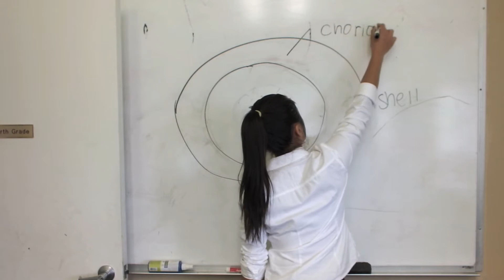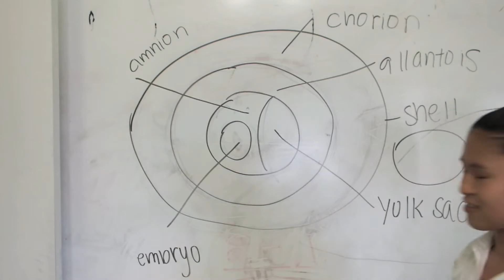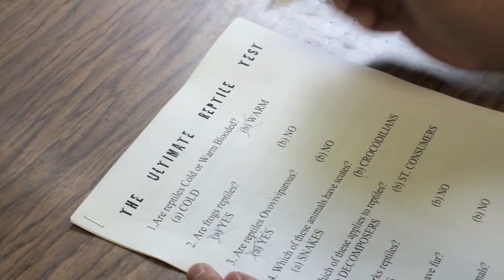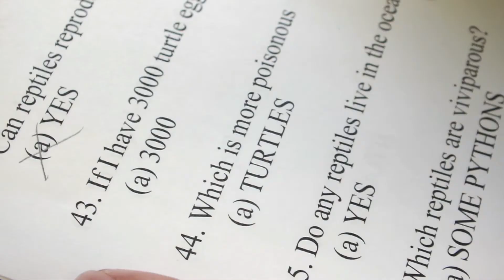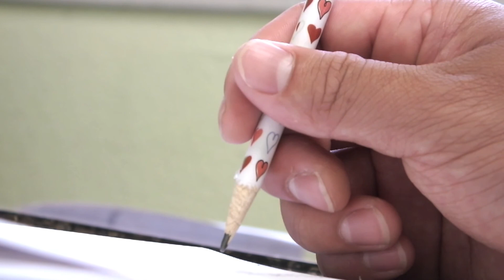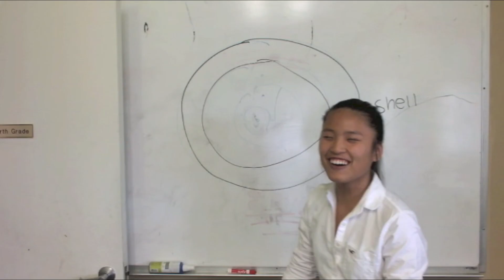The Reptile Games [Full Movie] [1080p]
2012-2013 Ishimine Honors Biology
4th Quarter Project: Reptilia
Final Grade: 49/50 PTS.
Comments: "Creatively done!" "a few segments are difficult to hear clearly"